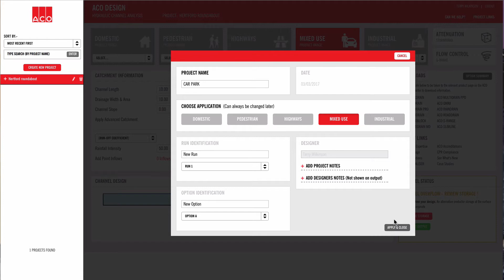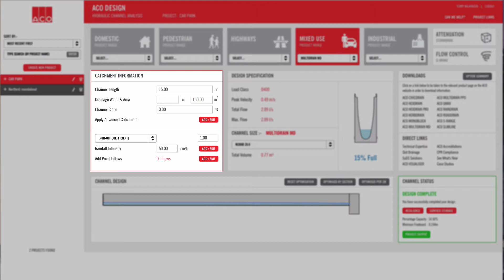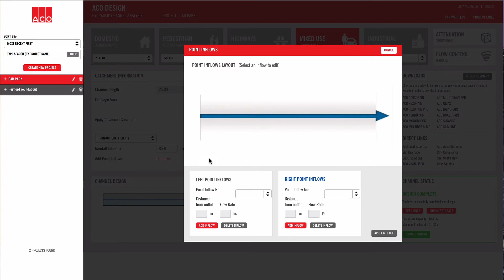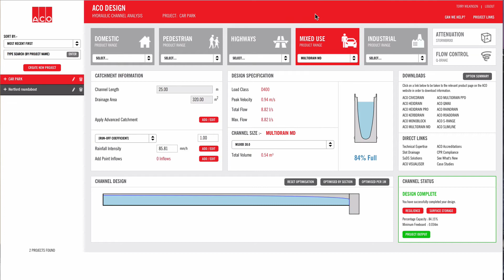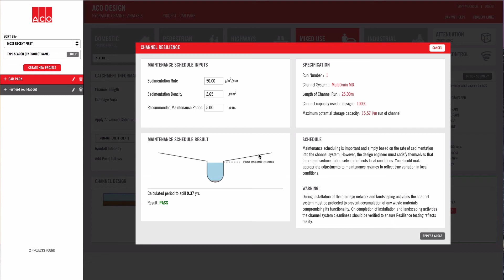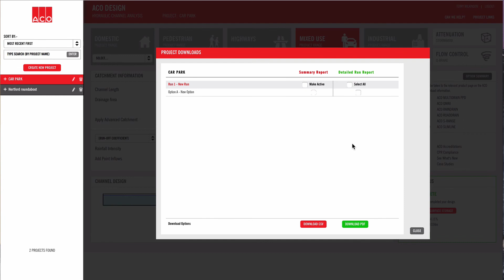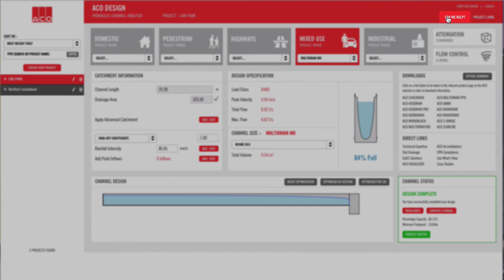QuAD Hydraulic Design 2.0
A brief overview of the features and tools developed in ACO's new drainage design software.